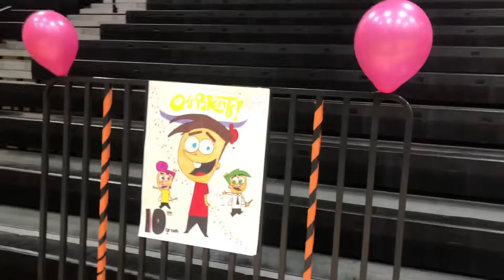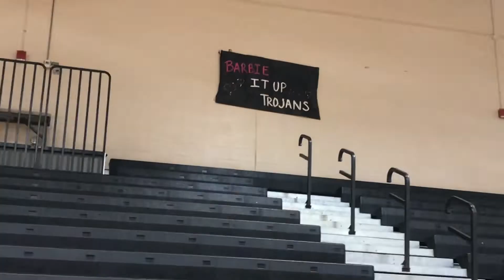HOMECOMING VLOG 2019 |Triniteigh Zariah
what it dooo Tbabies ❣️

I didn’t realize how much footage I barely got. I guess I was just living in the moment of the coronation + parade + pep rally + football game 😭

I own 0% of the music in this video ‼️‼️‼️

remember to love yourself and remain confident be blessed ! ~Triniteigh 💛